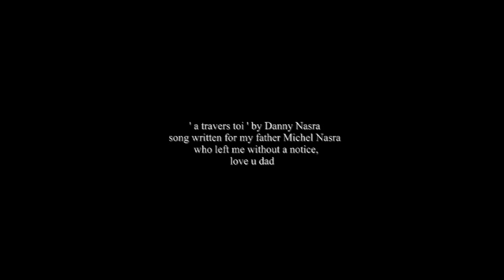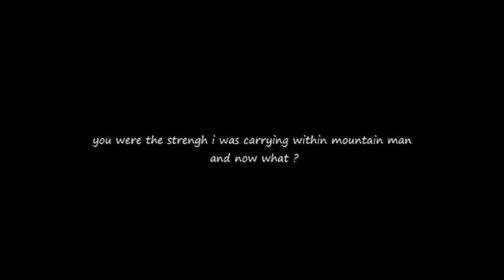a travers toi ( mountain man ) by Danny Nasra 2012.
this song was written for my father, " Michel Dimitri Nasra "
the sweetest wing could ever let me fly.
They say Love is sweet, so is my father.
forever.